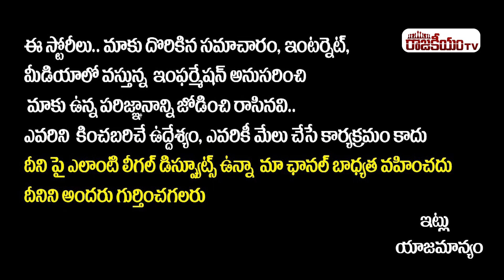Telangana Poet And Singer Jayaraj Interview | Singer Jayaraj About CM KCR | Rachabanda | PV Srinivas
Telangana Poet And Singer Jayaraj Interview | Singer Jayaraj About CM KCR | Rachabanda | PV Srinivas | RajakeeyamTv

Hello Friends,

Regards,
Rajakeeyam Team